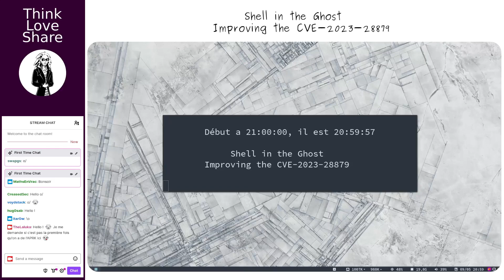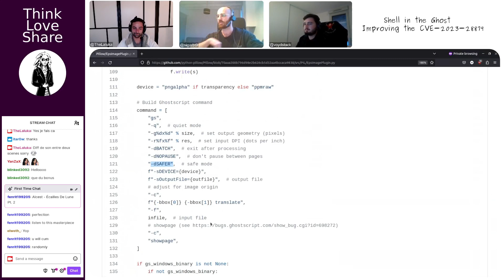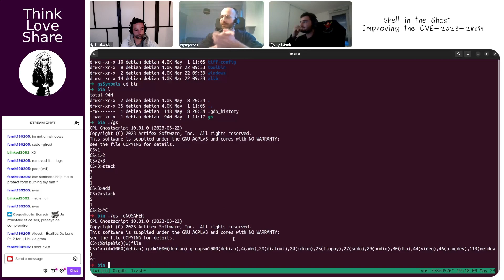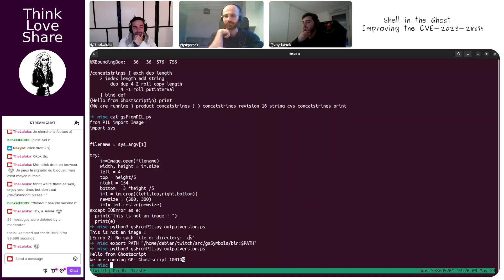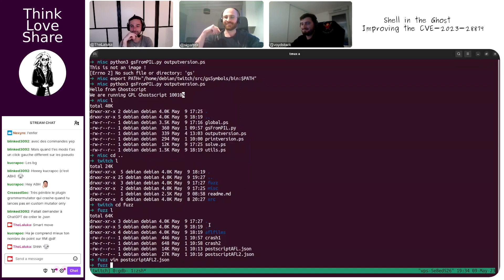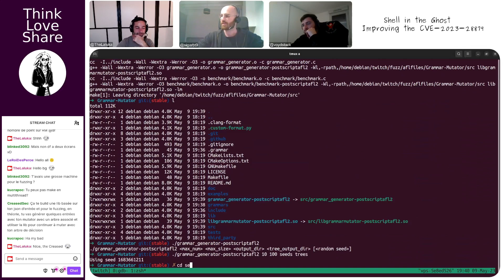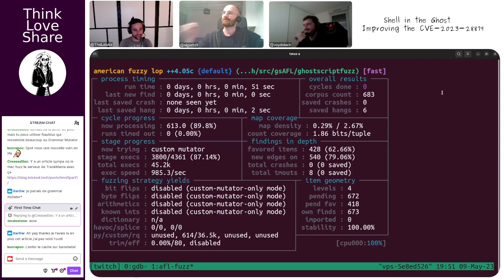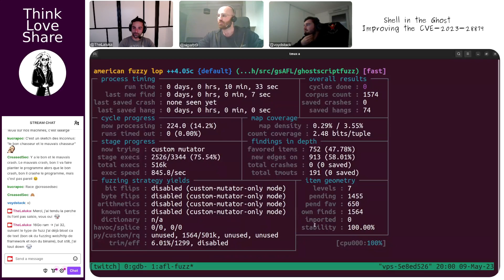EP 026 | Shell in the Ghost - Improving the CVE-2023-28879 P1